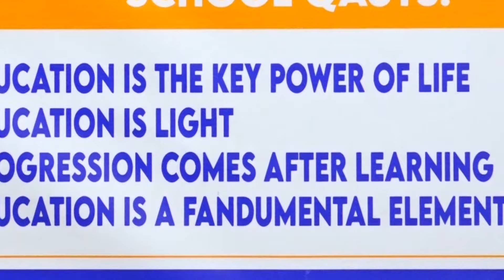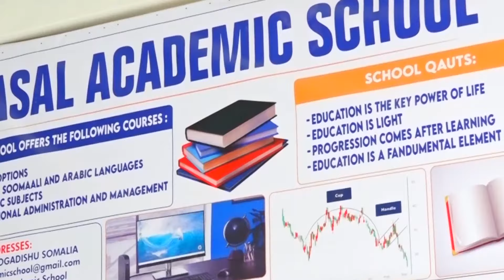Madaxweyne Xasan oo Ethiopia ku qaabilay Safiirrada dalalka Jaamacadda Carabta.